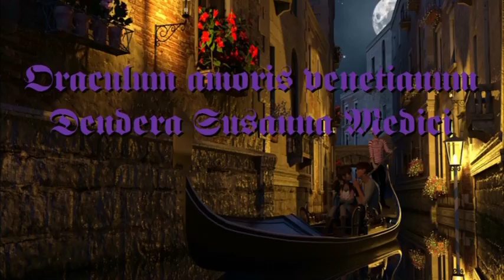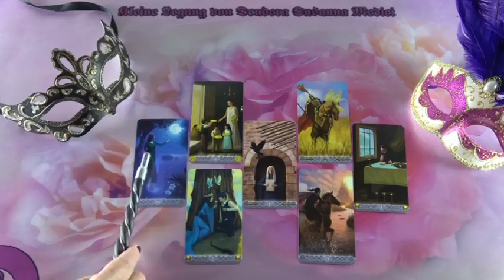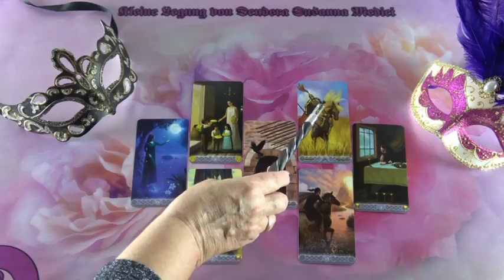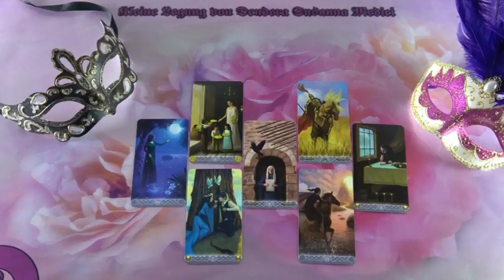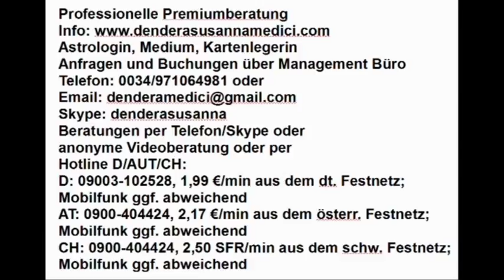Dualseelen Soforthilfe (Inasilia)